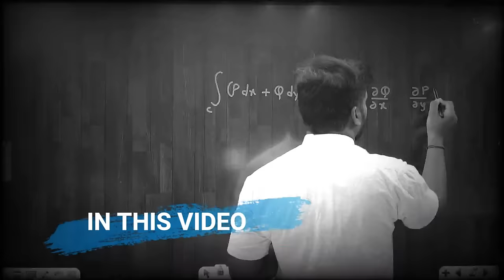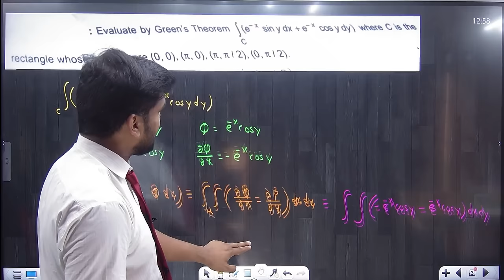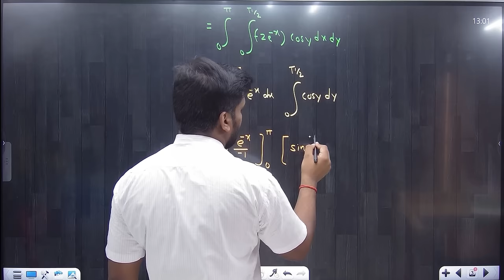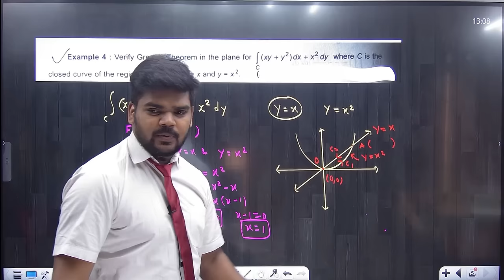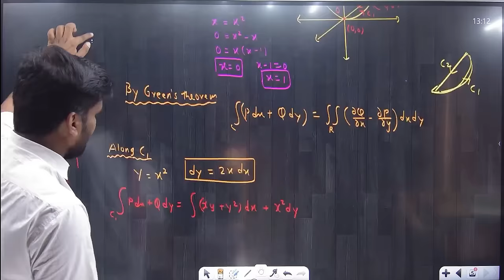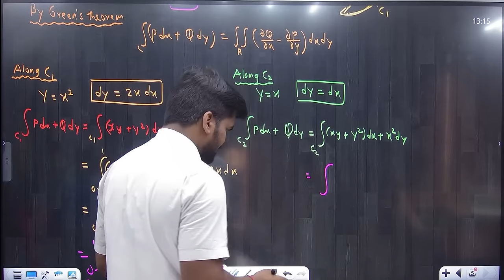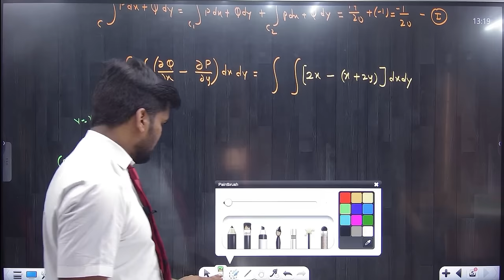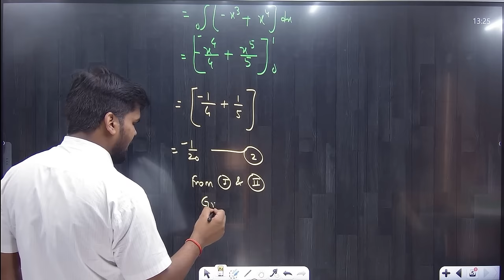VECTOR INTEGRAL | VECTOR CALCULUS | Green Theorem | Green Lemma | Lecture 03 | PRADEEP GIRI SIR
Engineering Channel